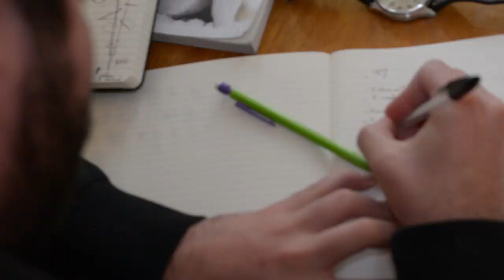Soutiens "La Barge"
Salut.

Nous avons besoin de votre soutien pour mettre en oeuvre un projet un peu fou, le premier talk show participatif libre.